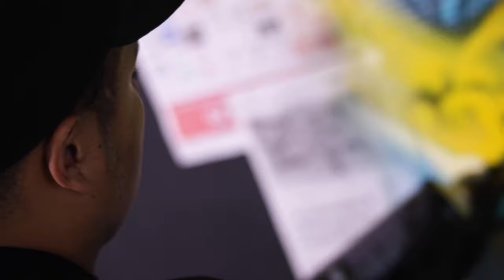Gallery by Manik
Gallery es una propuesta de Lp Entertainment y Manik Graff para que los artistas puedan exponer sus piezas, en un espacio abierto al público donde se puedan admirar al mismo tiempo que adquirir mediante una propuesta atractiva y diferente al mismo tiempo.